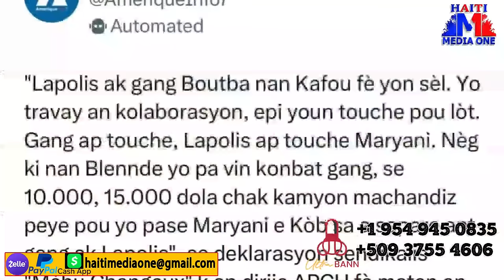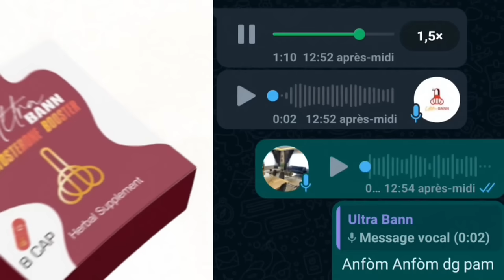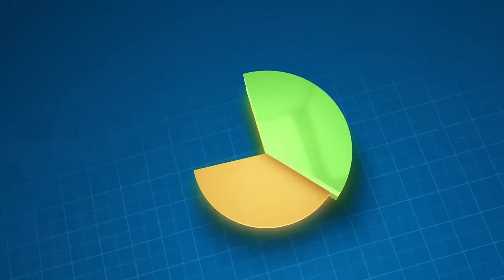Se Konfime Bandi Yo Pran Kontwol Kafou, Jud EDouard Lanse SOS